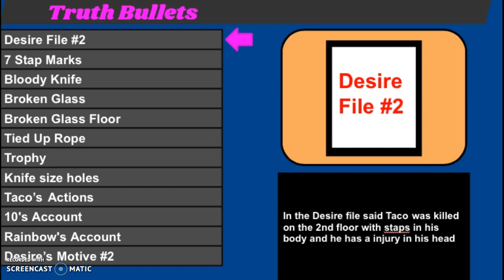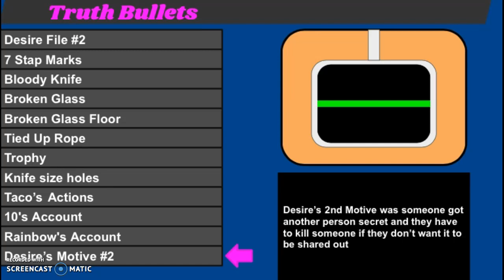-Chapter 2:Court Preparations-